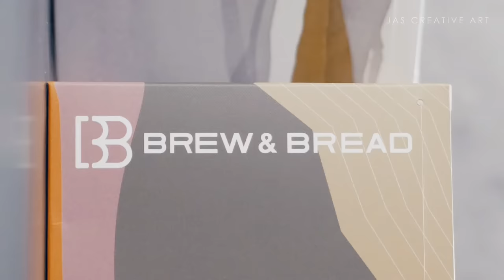30sec Commercial Product Video | Brew & Bread Drip Bag Coffee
Video Production by JasCreativeArt
for BrewAndBread

👉🏻 Jas Creative Art
🔮 Bridging Business and Art

Malaysia Video Production Service:
Brand Video / Product Video / Corporate Video / Event Video / Social Media Ad Video / Short Film etc

Idea / planing / shooting / editing / script / voice over, A to Z.